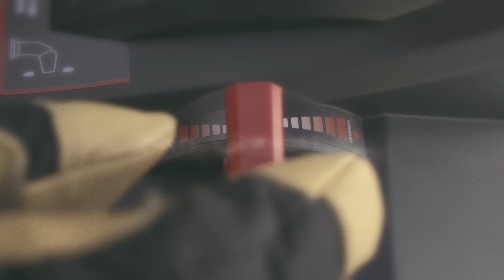Power Smart 24" 80V Dual Stage Electric Snowblower | Spec Powersmart USA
We had the pleasure of filming for Power Smart over last winter with their snowblowers. We have created a new spec piece for our portfolio showcasing different techniques and style.

 We are 17 Visions Productions LLC, a family-owned and operated video production company based in Virginia City - Reno,NV.

* Creating your story through professional Video Production & Photography Solutions.
* We want to grow your business.
* Whether your project entails cinematic ground footage or enthralling aerial drone footage, we have the creative team that will make your story shine.
* We use visual storytelling to create content that demands an audience's attention.
* We are operated out of Northern Nevada.
* We work alongside our clients to produce captivating visual stories through powerful moving imagery connecting people with brands.
* Through the use of the most cutting-edge modern mediums video, and photography we collaborate with our clients to bring their stories to life.
* We passionately provide solutions tailored to your needs. From events, and real estate to high-end commercials, and documentaries.

Owned & Operated by
Colton S - Jacques M